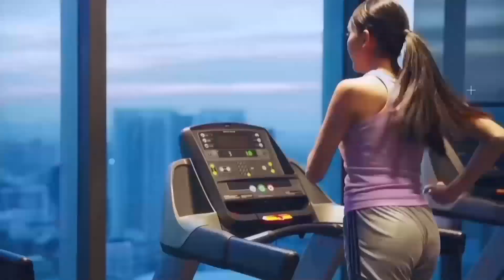Live Better with Hans Buemio - PH Speed Skater | March 02, 2024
PTV Sports PH Live Better episode featuring Filipino Speed Skater Hans Buemio, hosted by Meg Siozon.